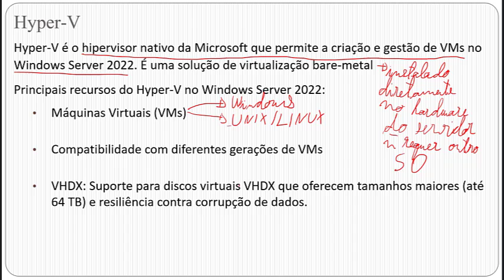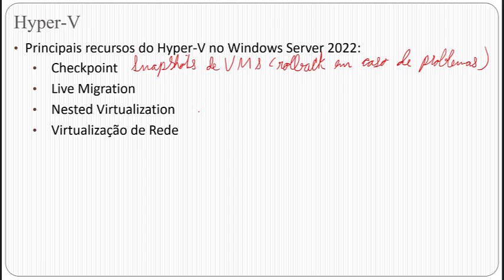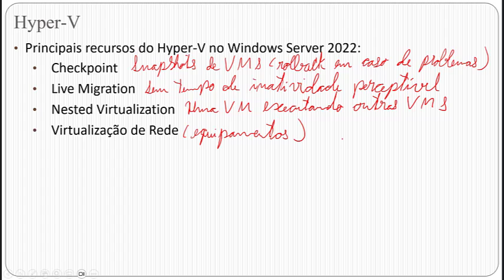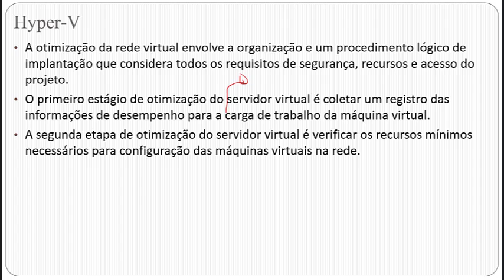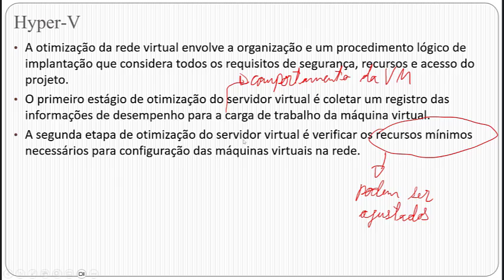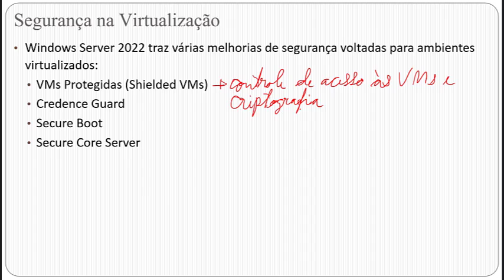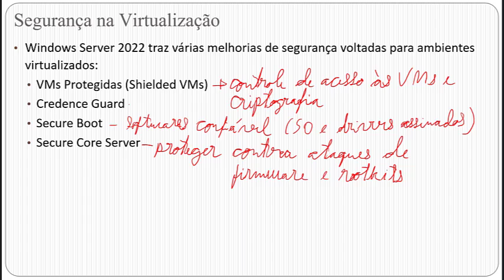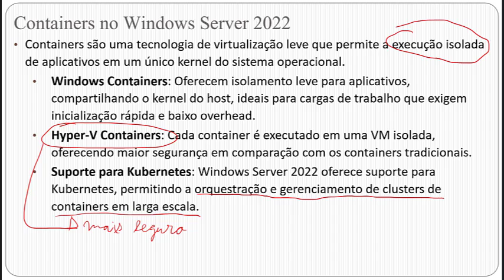Virtualização no Windows Server - Prof. Leandro Martins